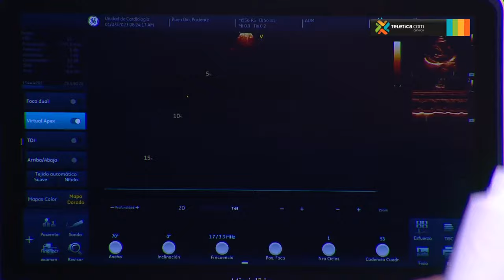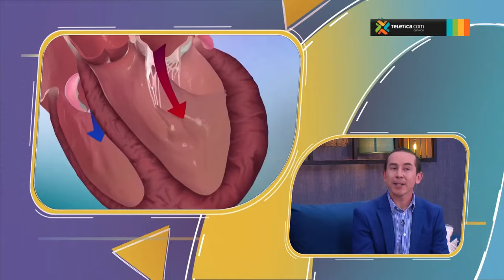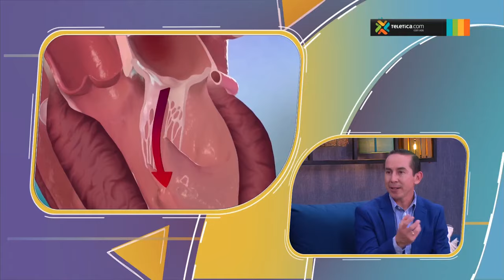El electrocardiograma y el ecocardiograma